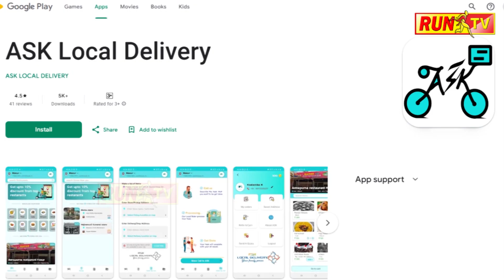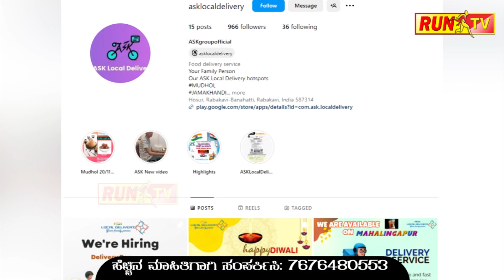ಆಶಾಗಳ ಆಸೆ ಈಡೇರಿಸ್ತಾರಾ ಸಚಿವ ತಿಮ್ಮಾಪೂರ!?